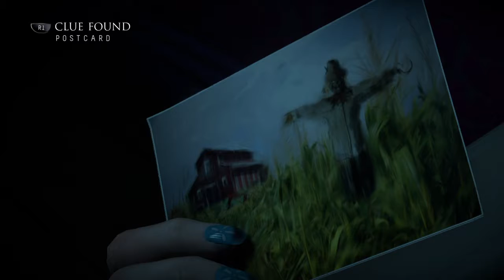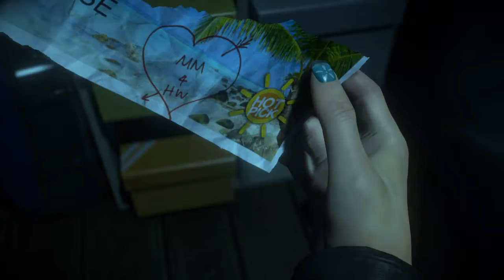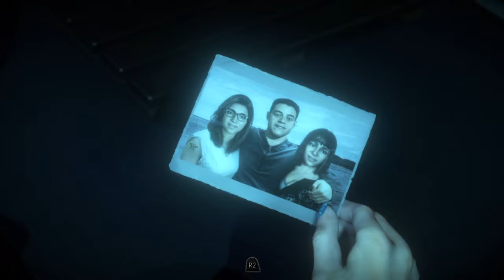Let's play Until Dawn gameplay part 4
Hey guys welcome to my playthrough of Until dawn gameplay for the ps4 pro please enjoy and stay turned for more from gg Adamss xx